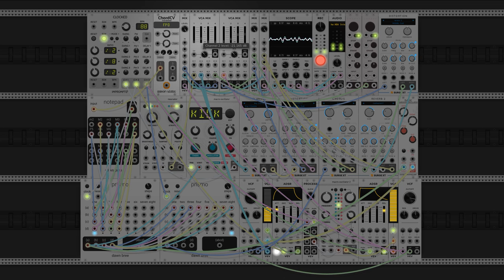dawn bree - just give me a second (modular synth ambient)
something slow, nice, and simple today, with some interesting chords. progression comes from the absolutely wonderful song 'tallahassee' by the mountain goats. the way im interpreting it is a I-II-IV, which doesn't really make sense functional harmony wise, but that is how it goes. in reality the II chord here tends to stay suspended. it gives this one sort of a blues-y vibe that i like. its notes that technically probably shouldn't be played next to each other, but that is what gives it complexity.

some of these come pretty easily, and some certainly do not. this one was definitely on the tougher side. probably more a function of how the day is going more than specifically the modules. its far too easy to get too into my own head about not being good enough at this still, or not putting out something that is quality enough. but the point of this project is to put something out no matter what every day to sort of unpack the creative process and show the waves that it goes in. i dont know, this one could be really good, or it could be bad, its really hard to tell while im making them. i thought i would get a better ear for quality as this went on, but its still pretty much a tossup. anyways thanks for following along on this journey. i hope you like this one. let me know what you think! :)